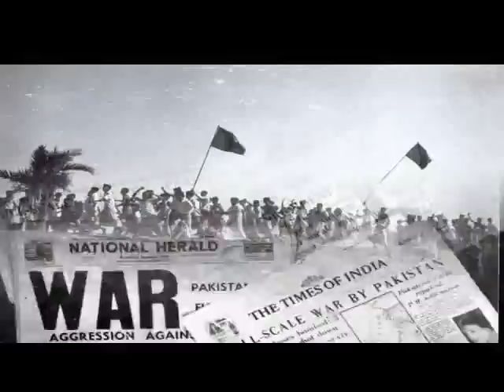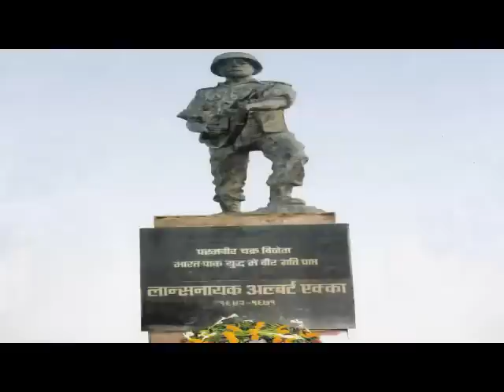Vijay Diwas : Indian Army, 1971 Victory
Indian Victory over Pakistan and creation of Bangladesh In 1971